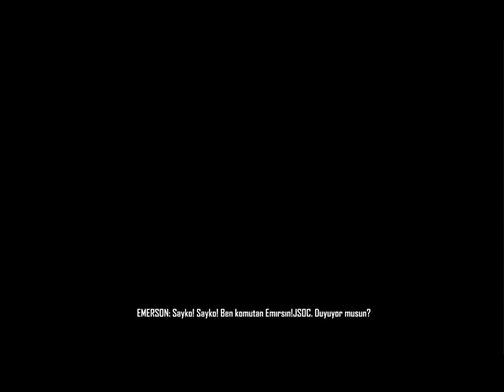CRYSİS WARHEAD TÜRKÇE SESLENDİRMELİ BÖLÜM 1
Crysis Warhead
Videoyu Beğendiyseniz ;

YP7o

/38N2vgB